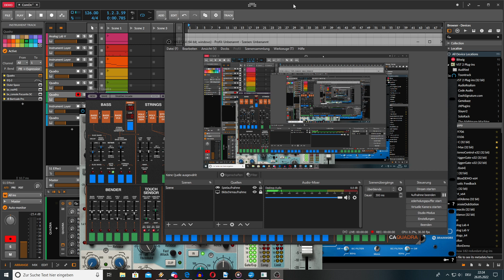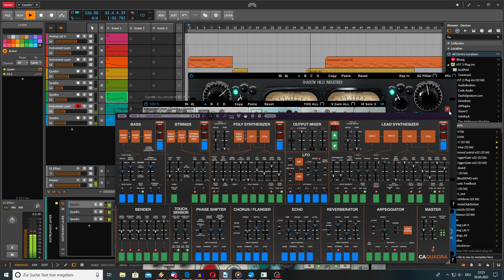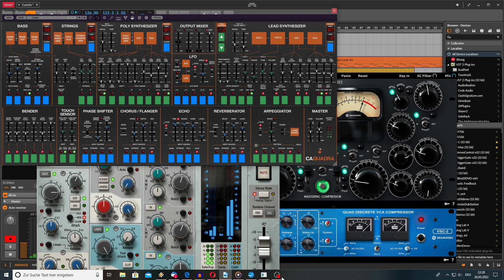Quadra-Arp-Only-Challenge including "Unheilig"-Elements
Born 2 live "Mit den Wundern dieser Zeit"
Everything with Quadra-Arp from Cherry-Audio